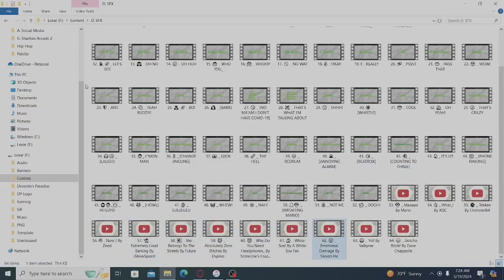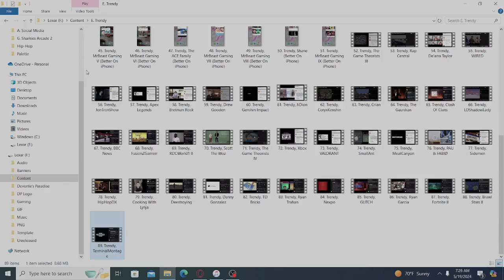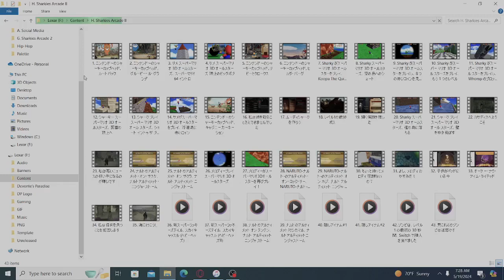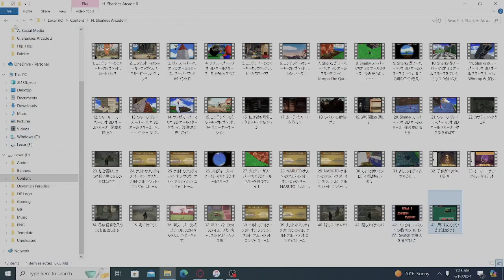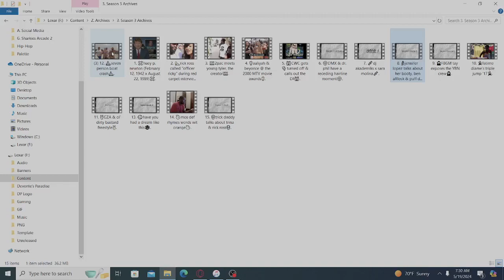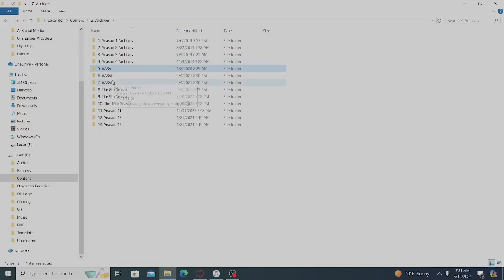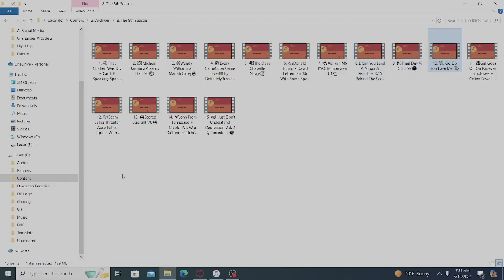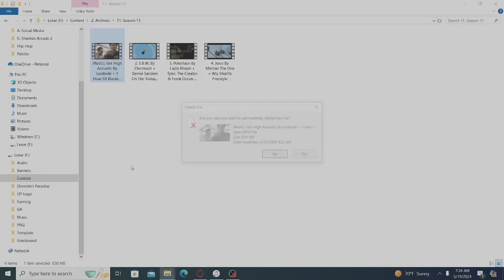the Brand Season 2 Episode 6